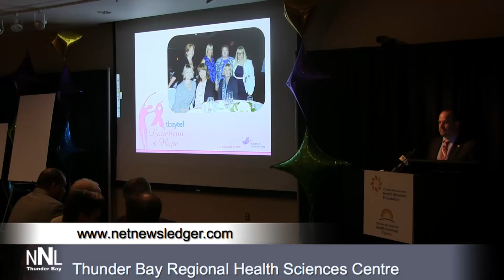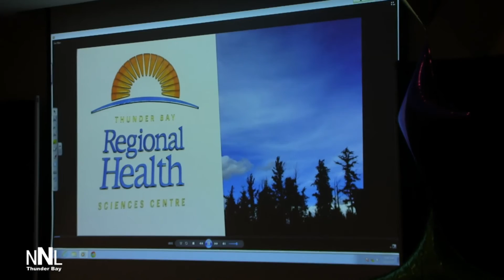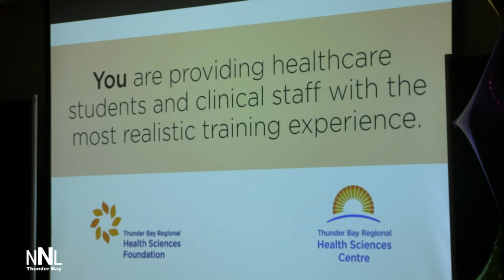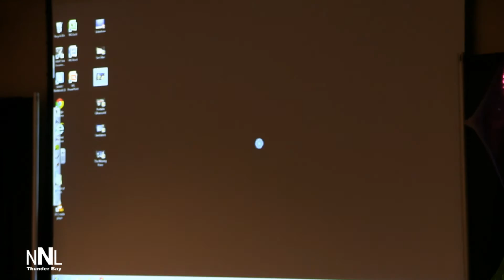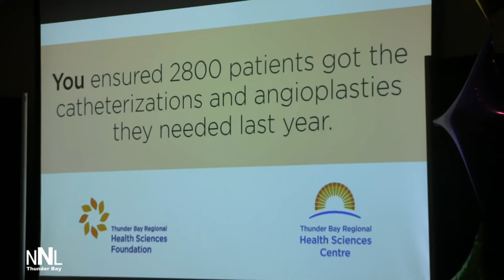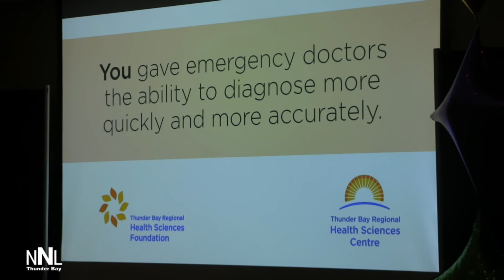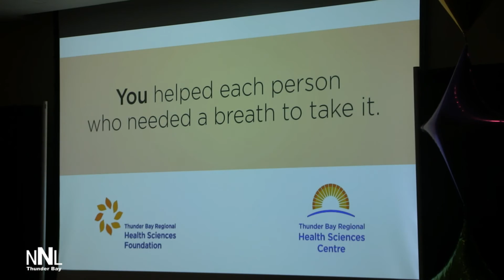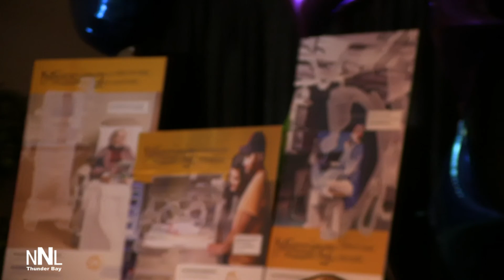TBRHSF Launch Sept 22 2015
Thunder Bay Regional Health Sciences Centre for a special breakfast announcement for the Thunder Bay and region.

On September 22, the Thunder Bay Regional Health Sciences Foundation will launch its latest awareness campaign.

With hard-hitting imagery and bold messaging, it’s an event not to be missed.

Beginning at 7:30 a.m., a complimentary continental breakfast will be served.

Formal remarks begin at 8:00 a.m. sharp. and will show how donors have funded vital medical equipment at the Thunder Bay Regional Health Sciences Centre over the past year.

Hear from four prominent physicians: Dr. Stewart Kennedy, Dr. Andrea MacDougall, Dr. David Wood and Dr. Zaki Ahmed, along with Foundation Board Chair, Tracey Nieckarz.